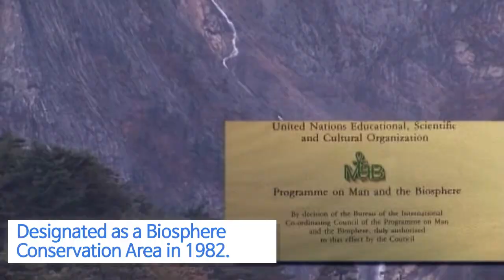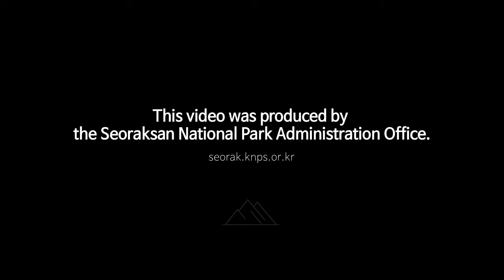Memories in KOREA - Seoraksan National Park